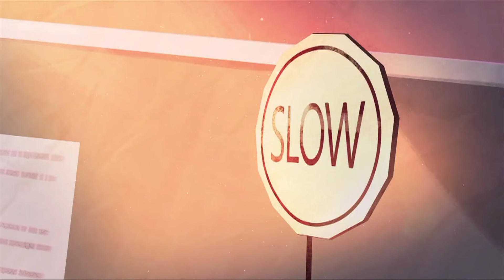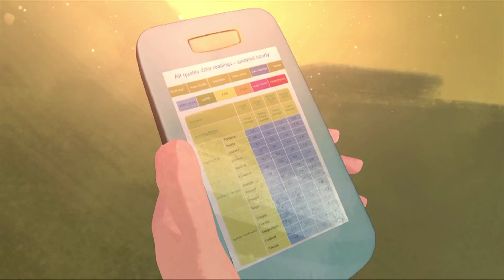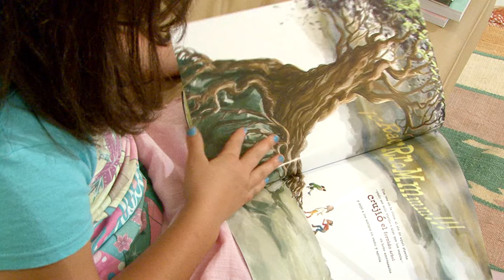RG Elementos - 17 Oct 2015 - Bloque 4 HD